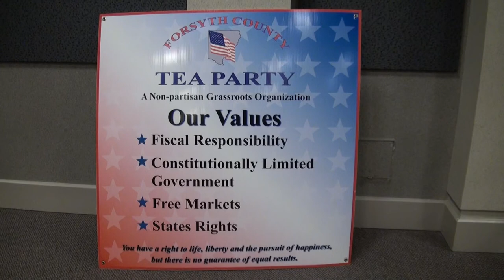Forsyth County Commissioner Candidates 04/16/12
Candidates Opening and Closing Statements,
Forsyth County Board of Commissioners,
District 2: Dennis Brown, Brian Tam (absent)
District 4: Bill Mulrooney, Cindy Jones Mills, Patrick Bell, Charles Meagher, Tim Hubbard
District 5: Jim Boff, John Derucki
Hosted by Forsyth County Tea Party
Steve Voshall -- Chairman/Founder